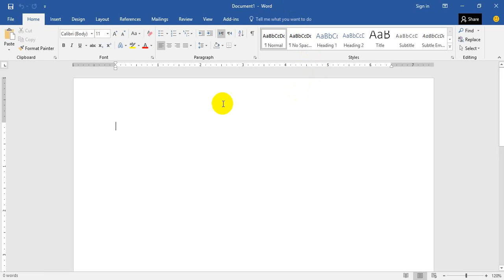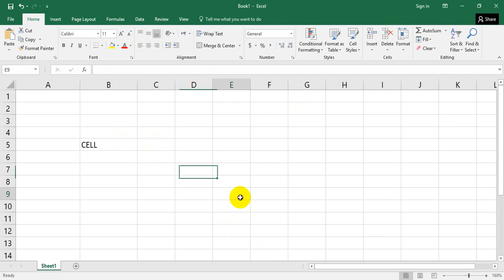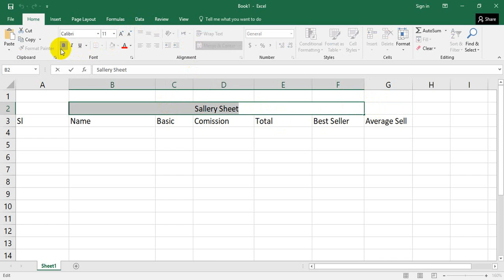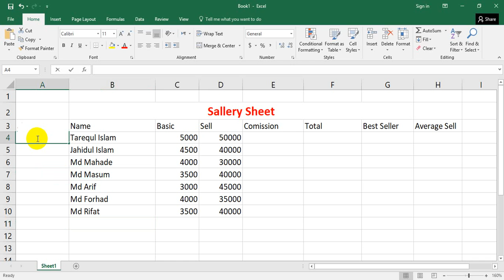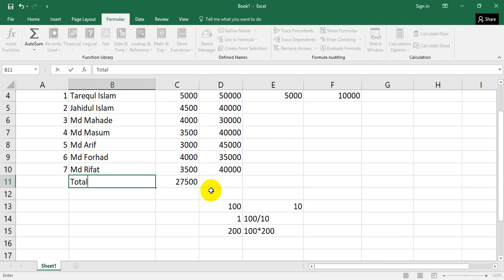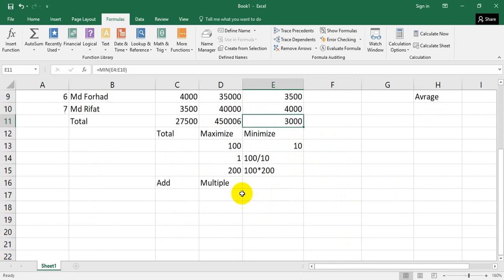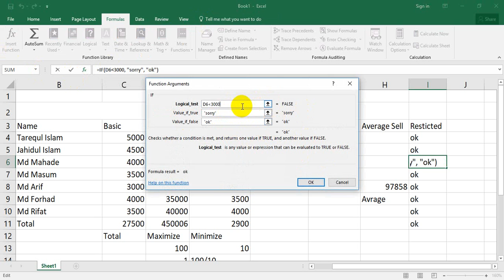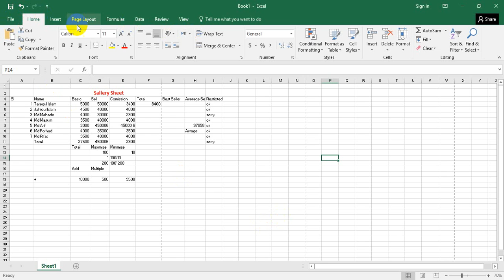Microsoft Excel 2016 (First Class)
How to Add on excel?
How to Maximize on excel?
How to Minimize on excel?
How to Average on excel?